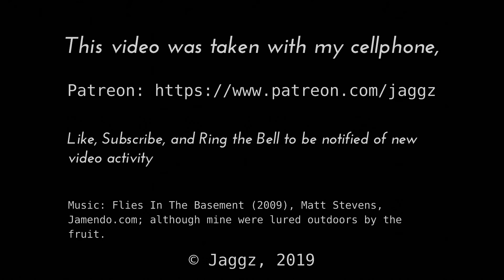Quick Nature: Orange-eyed Fruit Flies (Drosophila melanogaster)